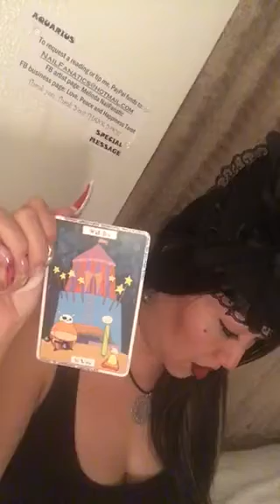Aquarius Halloween 2016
Channeled Special Halloween 2016 Message for You🙌🏽🙌🏽🙌🏽❤️❤️❤️🙏🏽🙏🏽🙏🏽

Love it?

Thank you thank you thank you for watching my channeled donation and I am so grateful that I am able to provide this service to all of my brothers and sisters. Follow on periscope for your opportunity to be part of an interactive tarot/channeling audience @nailFADS.  Follow on Facebook for additional tarot:Love Peace and Happiness Tarot.

Periscope: @nailFADS

Love it?

Periscope: @nailFADS